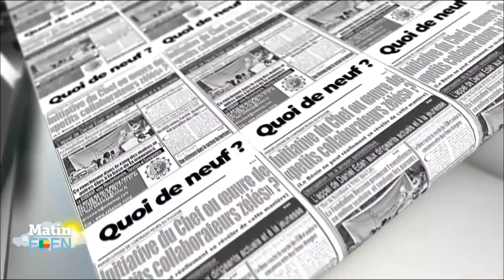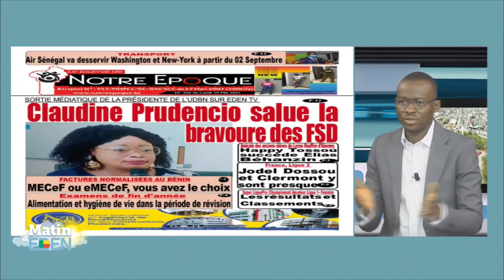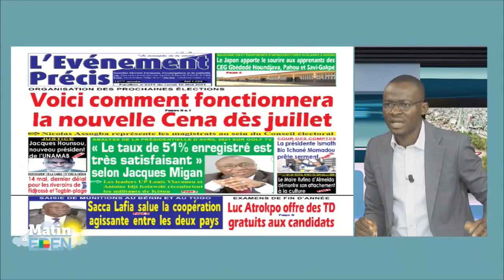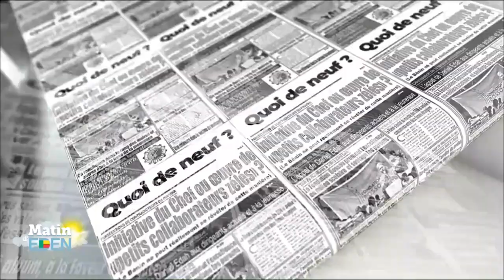Quoi De Neuf ce 10 Mai 2021 ?